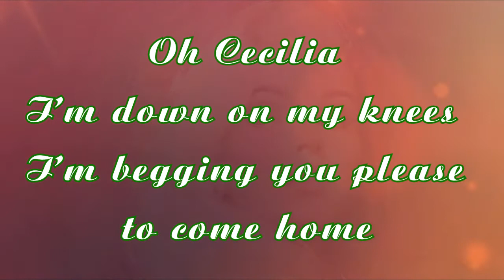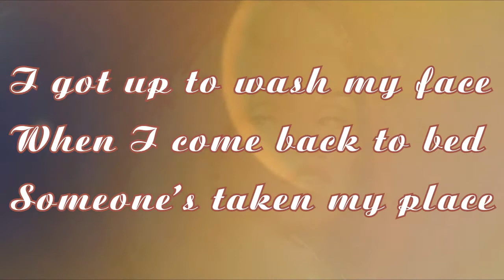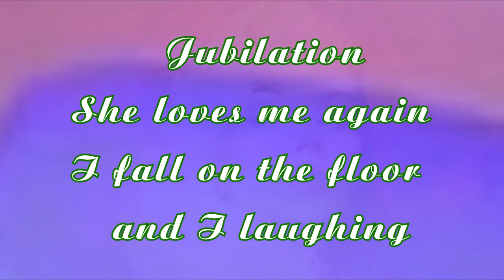Karaoke_Cecilia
Suggs (Cecilia)